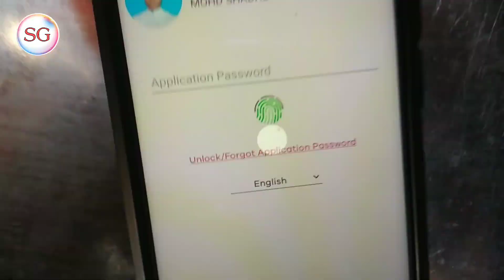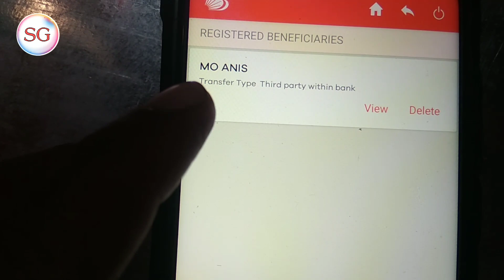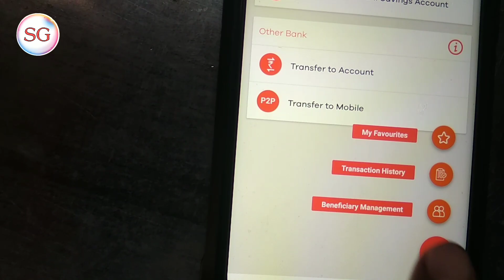Bob M Connect Plus beneficiary kaise delete Karen | how to be a beneficiary remove 2021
Aaj ki is video mein ham aap logon Ko batayenge ki aap bob beneficiary ko kaise remove kar sakte hain Bank of Baroda beneficiary remove kaise karen

Queries Solved

1 ) Bob beneficiary kaise remove Karen
2 ) Bob beneficiary kaise delete Karen
3 ) beneficiary kaise delete Karen
4 ) Bob beneficiary kaise remove Karen 2021
5 ) Bob beneficiary kaise delete Karen 2021
6 ) how to remove bob beneficiary